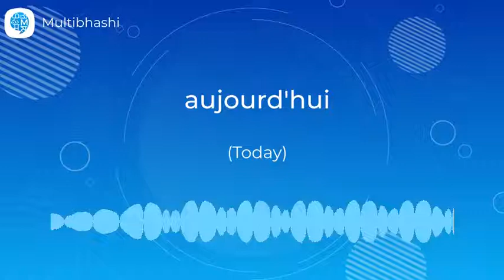How to pronounce 'aujourd'hui' (Today) in French? | French Pronunciation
"Hello all!
Our French word of the day is 'aujourd'hui'
Thinking what it means?
It means 'Today'